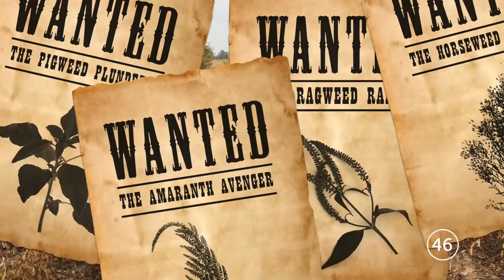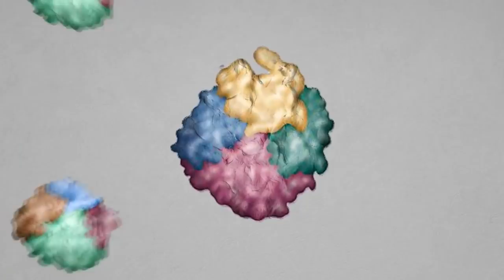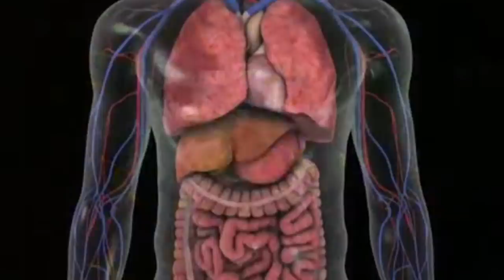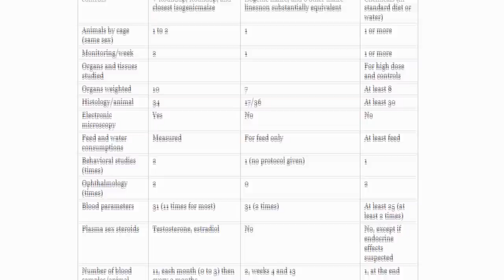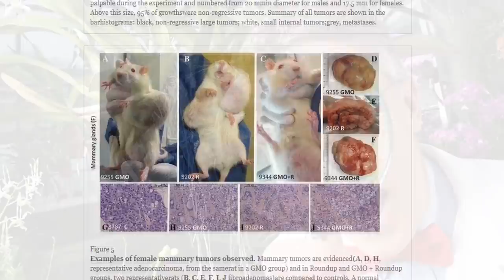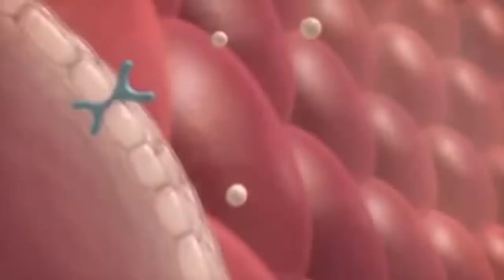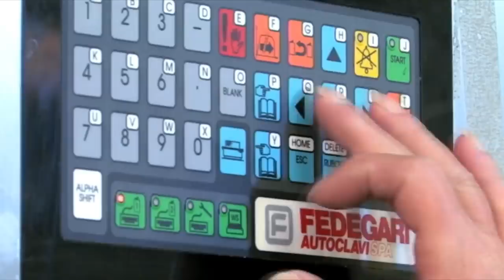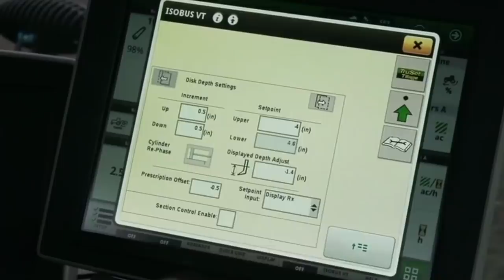И все же, ГМО - опасно или нет?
ГМО опасно - слухи или правда? Давайте разбираться!

Источники:
Colonizing Mars, Report by Frida Kampp, Matthew Romang, Melissa Emilie McGrail, iGem, 2018

GMOs are part of an industrial system of agriculture that is destroying the planet. - philosopher and anti-GMO activist Vandana Shiva.

Zimmer, C. “From Fearsome Predator to Man’s Best Friend.” New York Times, May

Natural GMO? Sweet Potato Genetically Modified 8,000 Years Ago, Michaeleen Doucleff, NPR, May 5, 2015

Genetically engineered food: Allergic to regulations?Nathanael Johnson, Grist, July 30, 2013

White book of the World Allergy Organization

Allergen Online database

Photo Blog- Bt Brinjal in Bangladesh

Questions & Answers on Food from Genetically Engineered Plants.” U.S. Food and Drug Administration. U.S. Food and Drug Administration, 22 June 2015.

D. A. Jonas, I. Elmadfa, K. H. Engel, K. J. Heller, “Safety considerations of DNA in food,” Ann. Nutr. Metab., vol. 45, no. 6, pp. 235–254, 2001.

FDA: Guidance to Industry for Foods Derived from New Plant Varieties, Section V (C).

Petersen B, et al. (2006) Revised StarLink corn risk assessment and updated QCP data through October

Séralini GE, et al., 2012 Retracted Long term toxicity of a Roundup herbicide and a Roundup-tolerant genetically modified maize. Food Chem Toxicol. doi: 10.1016/j.fct.2012.08.005.

Séralini Threatens Lawsuit In Wake Of Retraction Of Infamous GMO Cancer Rat Study, Jon Entine, Forbes,
Journal retraction of Séralini study is illicit, unscientific, and unethical, Claire Robinson, GMWatch, November 27, 2013

Nicolia A, Manzo A, Veronesi F, Rosellini D. An overview of the last 10 years of genetically engineered crop safety research. Crit Rev Biotechnol. 2013;34(1):77-88.

National Academies of Sciences, Engineering, and Medicine. 2016. Genetically Engineered Crops: Experiences and Prospects. Washington, DC: The National Academies Press.

First Recombinant DNA Product Approved By The Food And Drug Administration South San Francisco, Calif. -- October 29, 1982

In June of 2016, a group of 110 Nobel laureate scientists penned a letter criticizing Greenpeace for its campaign against GMOs, specifically its effort to block Golden Rice

GR project

The International Rice Research Institute (IRRI)

USDA International Food Security Assessment, 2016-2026 Stacey Rosen, Karen Thome, Birgit Meade, USDA, June, 2016

Zero Hunger, World Food Programme